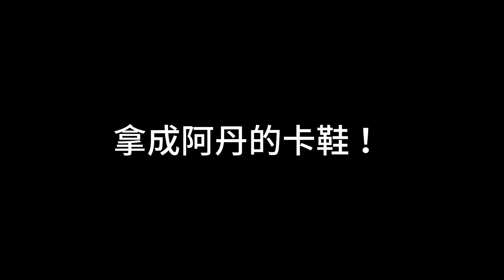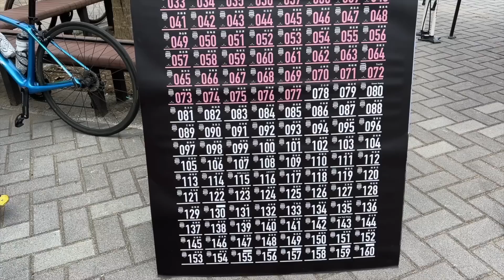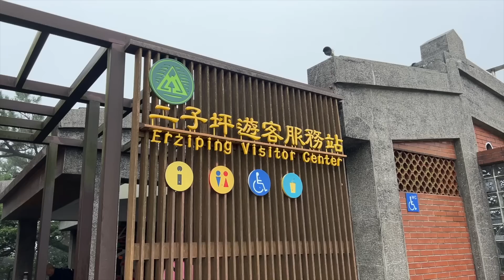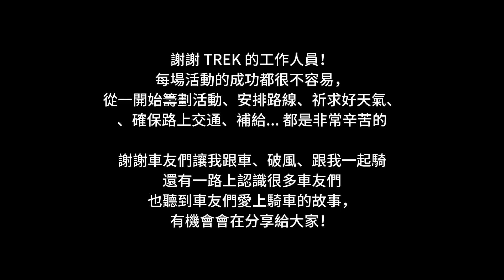與TREK小姐姐約騎🤩 冷水坑- 北海岸- 巴拉卡 • 全程100K 爬升近2000m！北海岸大逆風騎不動• Garmin Edge 840新車錶心得｜Melofunplay美樂玩不累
TREK100 的活動從故宮至善路出發-經過平等里-冷水坑，下滑到金山再繞北海岸到淡水，最後從在上巴拉卡，一條有難度的路線加上炎熱天氣。美樂前一小段沒有鞋子不過最後面還是有騎完喔XD
拍攝日：2023/6/18
輪組：Vision Metron 45
看更多單車相關影片